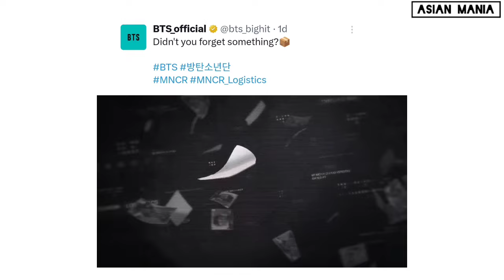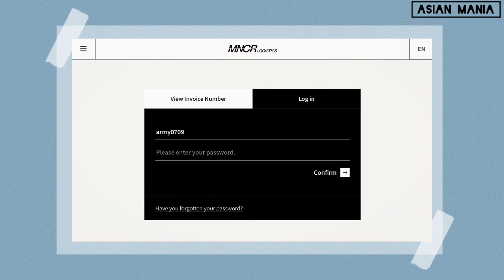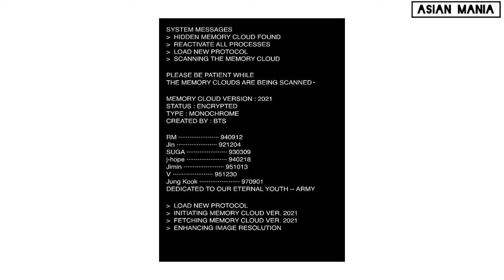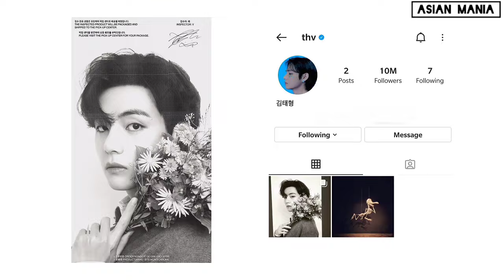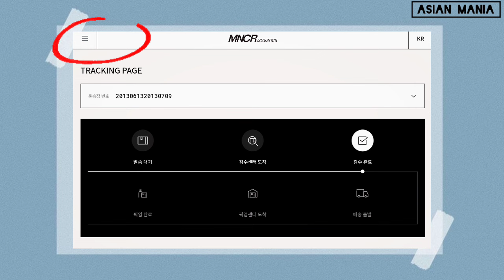BTS MONOCHROME: A guide to BTS new website MNCR Logistics | Eternal Youth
BTS ARMY | BTS 방탄소년단 2024 | BTS MNCR LOGISTICS
BTS 방탄소년단 2023 | BANGTAN | BTS
Namjoon RM, Jin, Suga, J-Hope, Jimin, Taehyung V, Jungkook